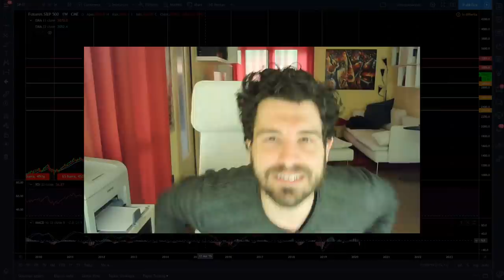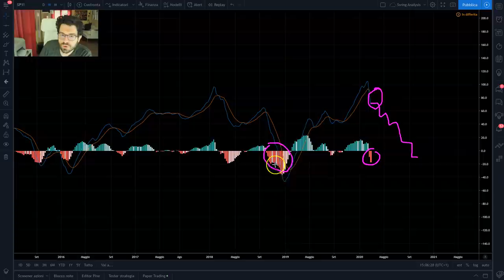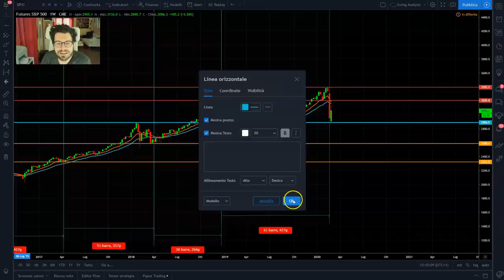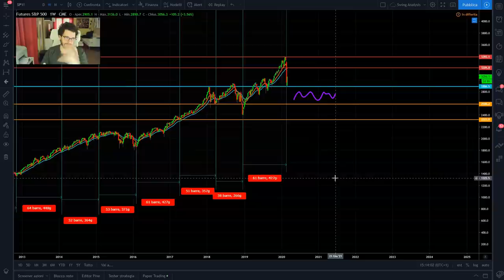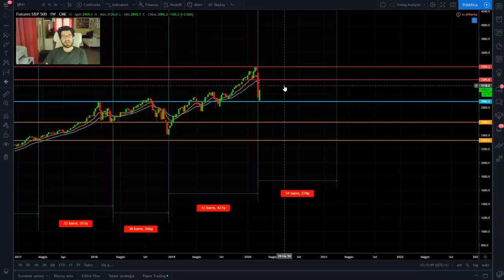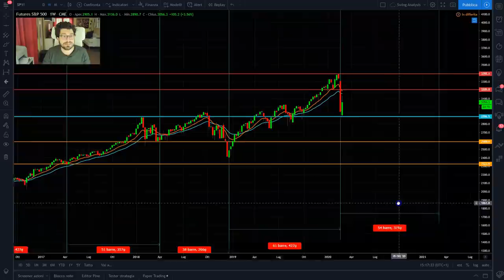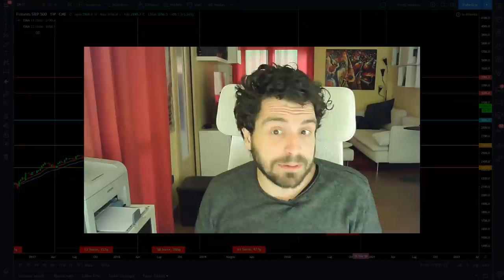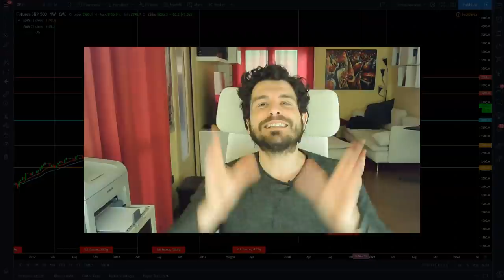MERCATI USA investire oggi sulla borsa o attendere? Analisi di lungo periodo su S&P 500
È ORA DI COMPRARE? Analisi di lungo periodo dell'SP500.

Ciao sono Mauro Caimi, la borsa americana insieme agli altri mercati finanziari ha iniziato una fase di ribasso pesante. Investire oggi sui mercati significa assumersi rischi notevoli.
Meglio chiarirsi le idee con una analisi di lungo periodo sui mercati finanziari americani in particolare sull' S&P 500.
E' il momento di comprare?
Buona visione